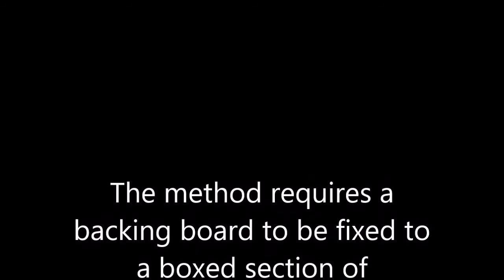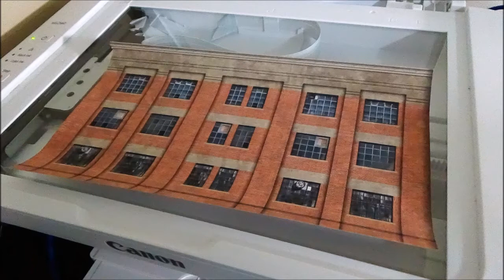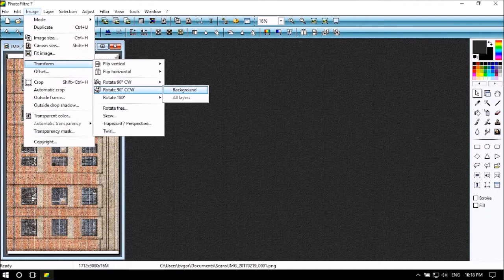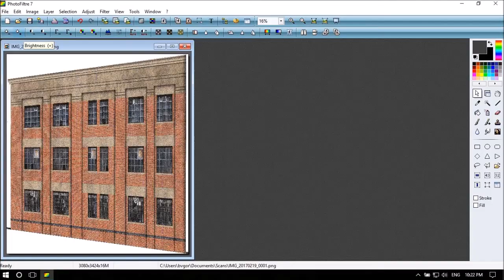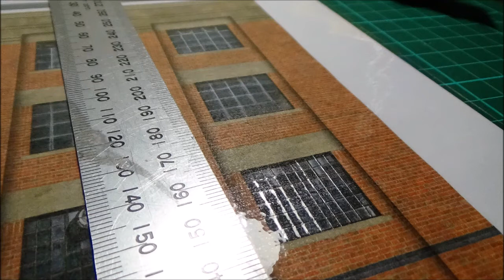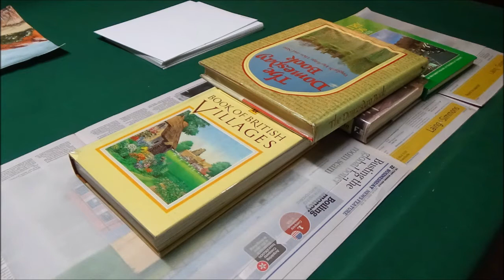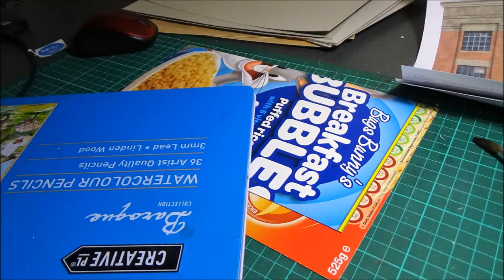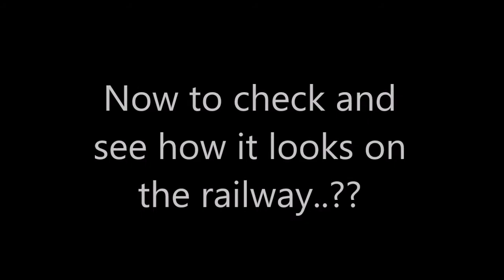Episode 58 17 Low Relief Boot Factory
G`day Folks,
I`ve had a crack at the Model Railway Scenery 1930`s background and built it up as low relief. It is being used as a backing for a removable module I`m creating to be used on the bridge across the doorway into the railway room. Might as well have some scenery on there instead of a plain old bridge. ?
Cheers Gormo